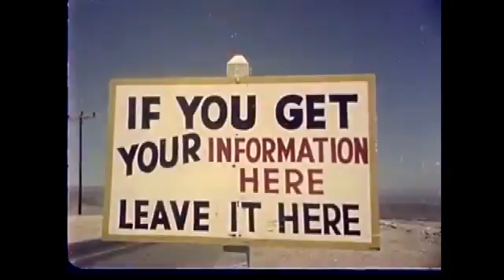Nuclear Bomb Test - 50 Apple Pies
Oddly enough, this video features old nuclear testing footage, with America soldiers in close proximity to the blast. Frankie MacDonald is heard eating 50 apple pies during the footage.